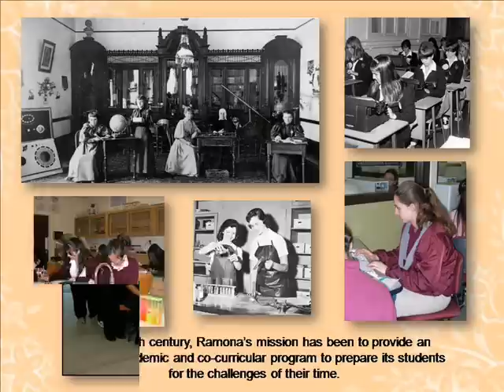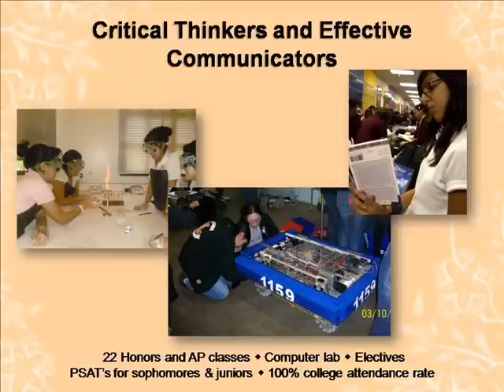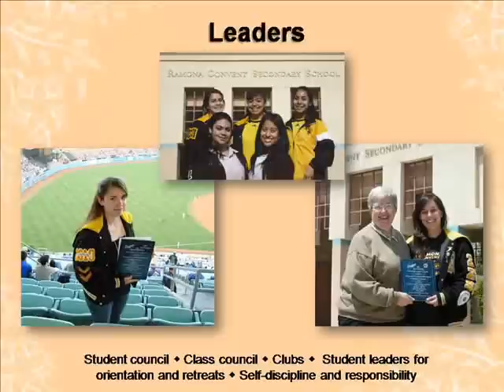Ramona Convent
Ramona Convent Secondary School is a private, Catholic, college preparatory school for girls grades 7-12. Established in 1889 by the Sisters of the Holy Names, Ramona is the oldest continually operating school in the same location in California and has graduated over 8,500 students. Ramona is fully accredited by the Western Association of Schools and Colleges and is a member of the National Coalition of Girls' Schools.
well-rounded young women characterized by academic excellence, spiritual depth, moral strength, and personal grace, open to the wisdom of other cultures and traditions, and prepared for leadership in the twenty-first century.